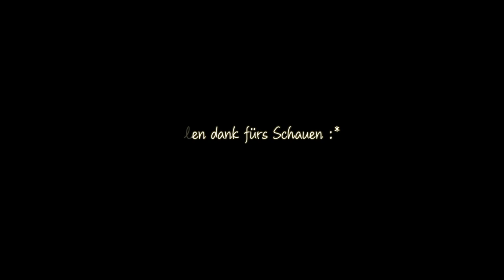YOUSTAR ⭐️ Neue Marke im Test🥳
Hallo meine Beauty-Bunnies 🐰,
heute teste ich für mich eine neue Marke: Youstar. Aktuell bekommt ihr diese nur bei Douglas, ich kann euch aber sagen, dass sich einige Produkte wirklich lohnen! Also bis zum Ende schauen ;)